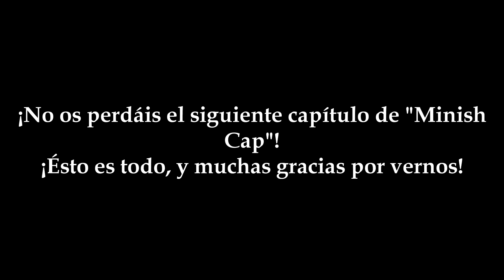The Legend of Zelda - Minish Cap (12) -1080p60-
"El zapatero durmiente, una bruja y un espíritu maligno"
Tras descubrir Lex que el pantano de la Región Inexplorada de Tabanta es infranqueable, él y Ezero van a la zapatería de la Ciudadela a comprar unas Botas de Pegaso, pero... ¡Lem se quedó dormido! Así que Lex y Ezero buscarán la manera de despertarle, y entre tanto, ayudarán a un montón de gente con problemas.
(Y sí, es mi primera vez con la famosa pantalla final).